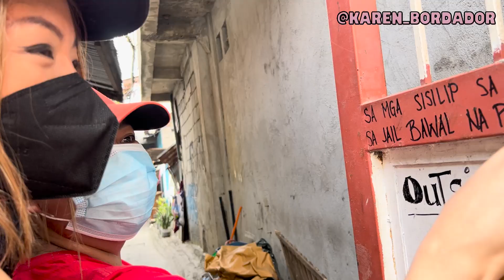KARENATICS napasama sa KULUNGAN??? | Karen Bordador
Hello everyone! Today me and the Karenatics went to do give some items to help the Pasig City Jail detainees! I hope you enjoy the video and don't forget to do good deeds!

Thank you! You will make a lot of deprived people happy!